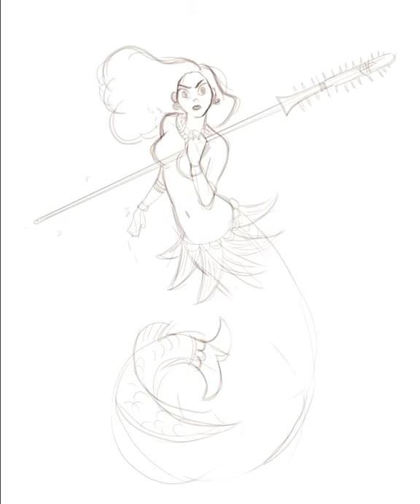Spooktober 25: Putri Duyung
Mermaid has been reported in Java and around Moluccan. Cave paintings in west Papua also shows mermaid. Why deny?